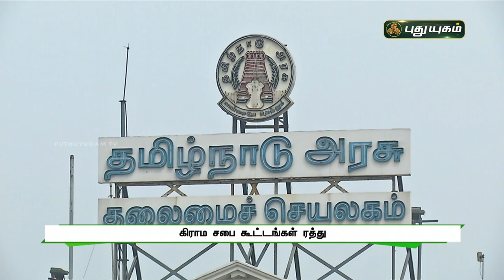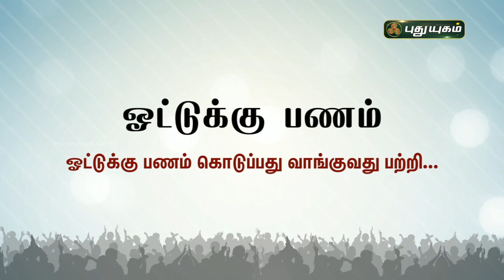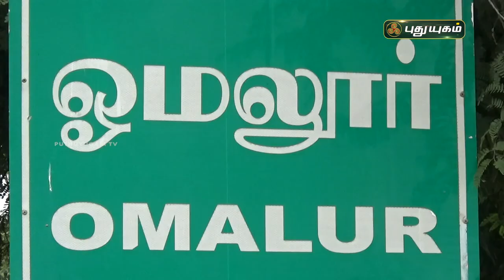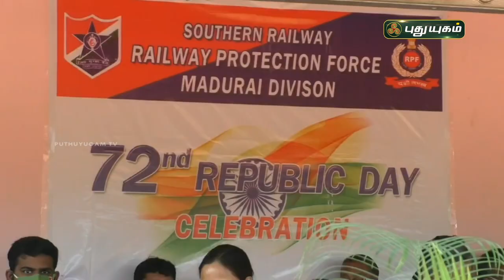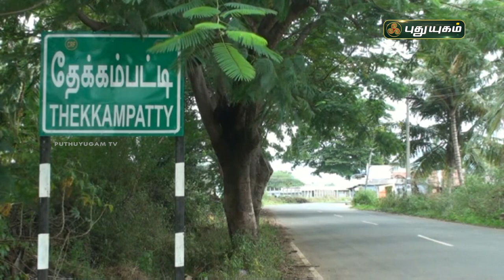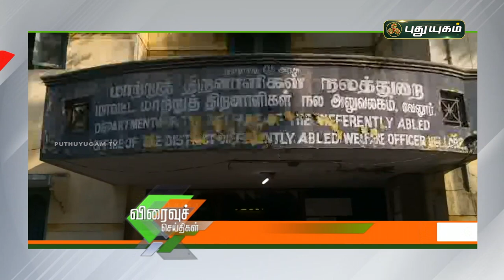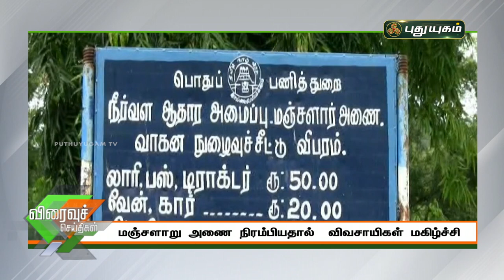புதுயுகம் செய்திகள் | 1 PM News | 26-01-2021| Puthuyugam News | PuthuyugamTV